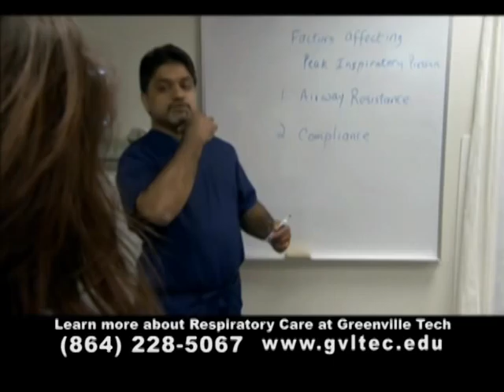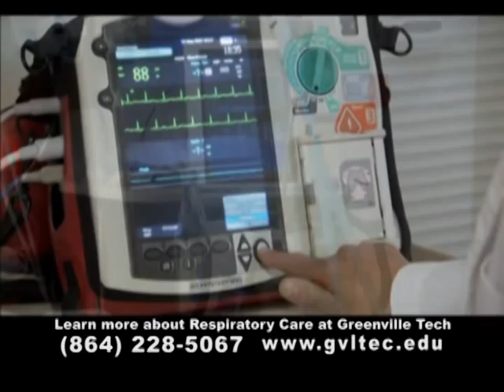Respiratory Care Overview